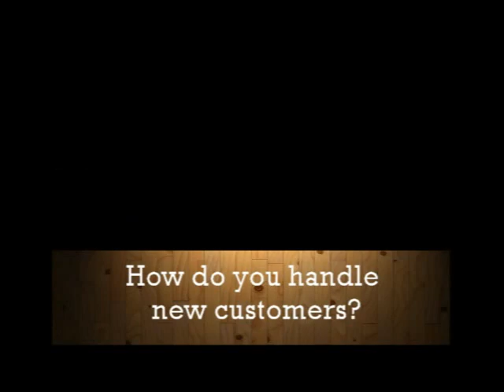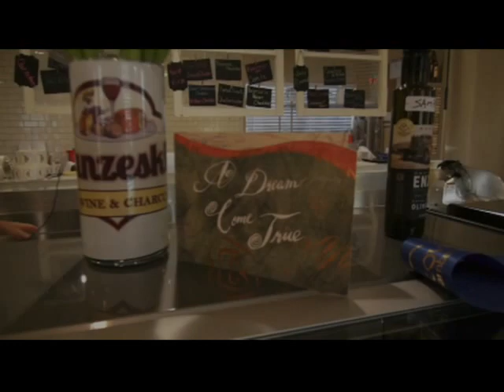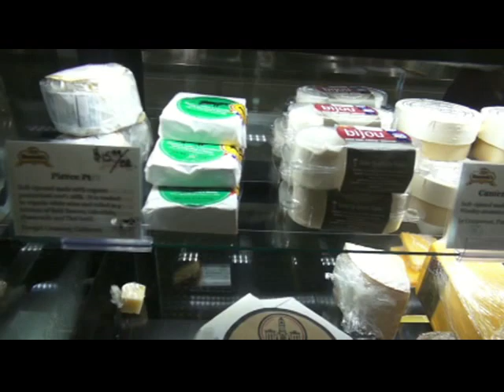Babs Hogan Visits Stanzeski Cheese: Grand Opening, Pt 4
Babs Hogan visits new cheese shop in Georgetown, Texas.  Sept 15, 2017.  Part 4 introduces Erika Bongort, CCP.